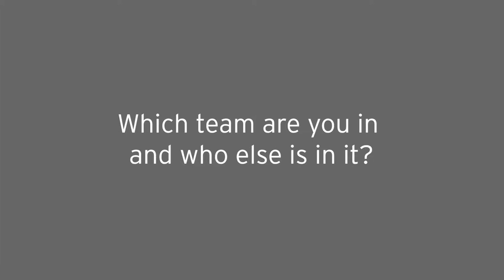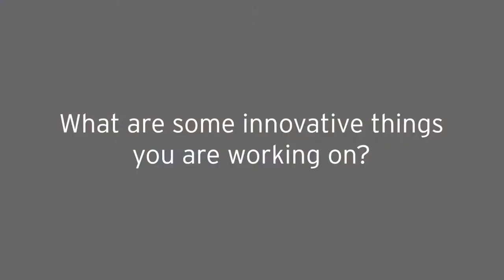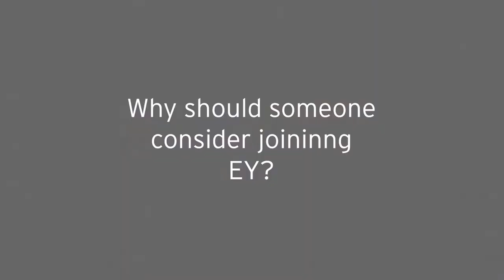The Martec Recruitment video for EY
The Martec is a career platform for talent and employers to build more meaningful, authentic relationships.